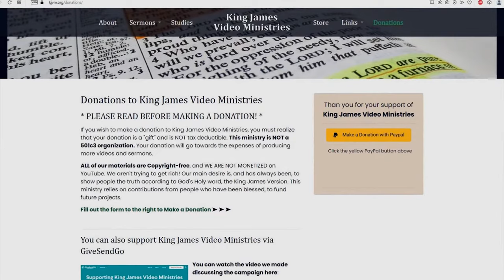Comfort In Jesus Christ